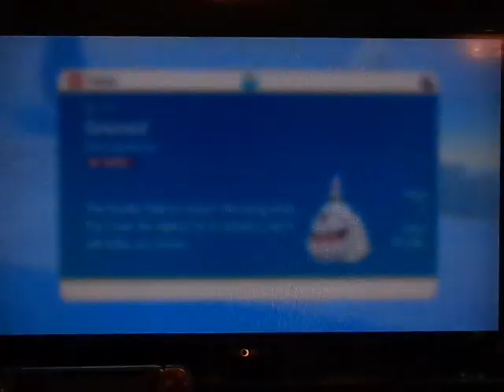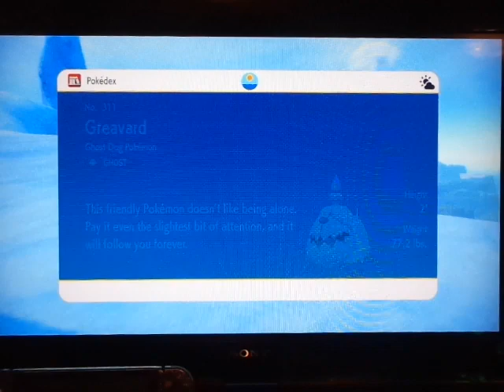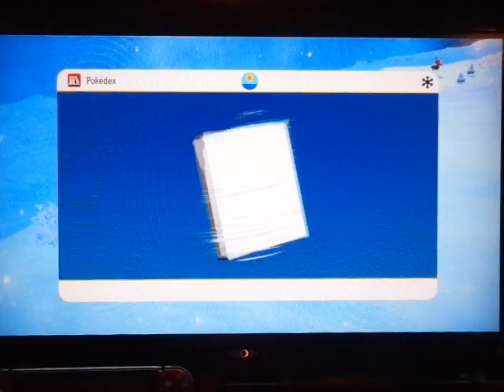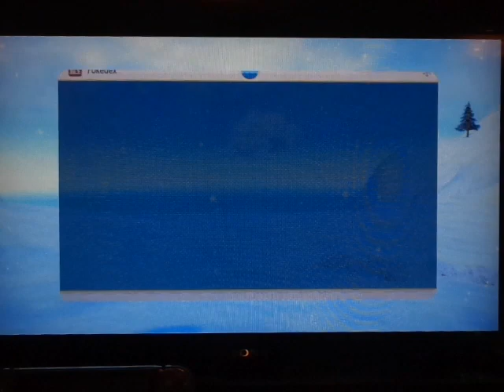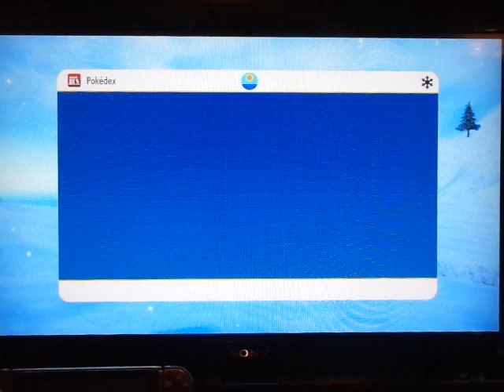Let's Play: Poke'mon Violet # 47~ Wild Ice Poke'mon!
Going through the ice mountain and got some pokemon of new poke'dex updates and for getting to know them to be my friends.